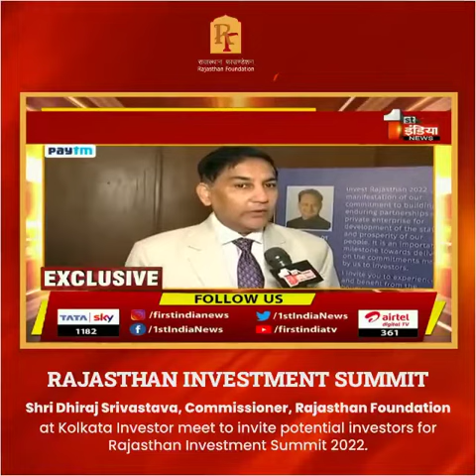Kolkata Investor Meet | Rajasthan Investment Summit | Rajasthan Foundation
“Kolkata has its deep roots connected with Rajasthan as many migrants from Rajasthan have set up their strong economic base in this city. We are inviting them to connect back to the homeland with upcoming Invest Rajasthan 2022".

~ Sh. Dhiraj Srivastava, Commissioner, Rajasthan Foundation at Investors Meet in Kolkata.

Invest Rajasthan is a stage that opens unprecedented opportunities for investment.📈 It will also be a platform for the beginning of new investments and partnerships.